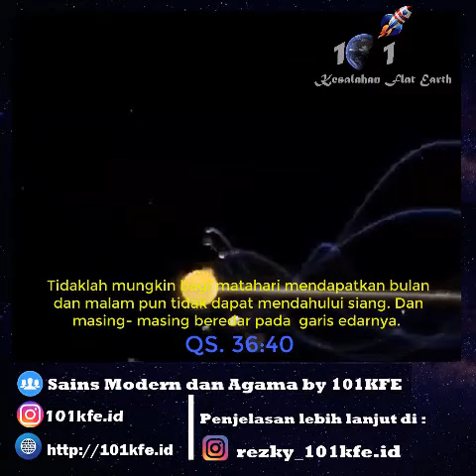Quran Berbicara Keajaiban Tentang Garis Edar [Trailer Version]